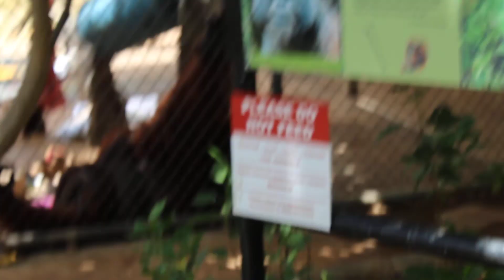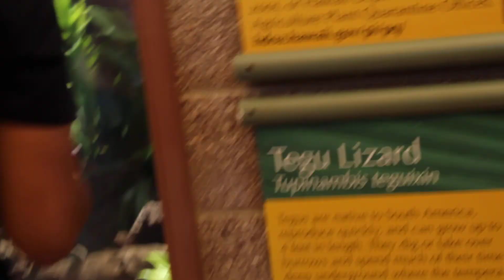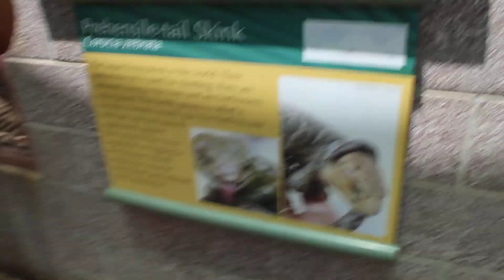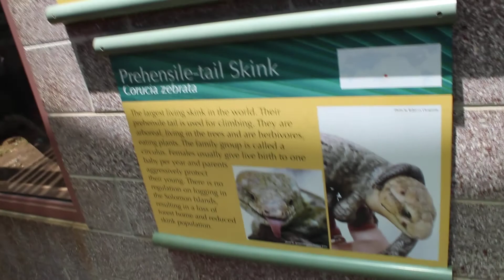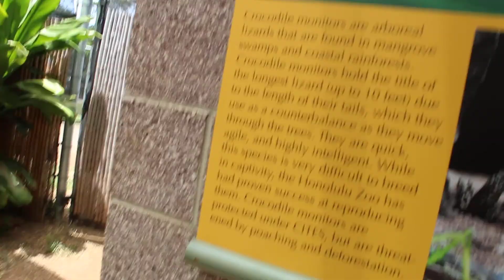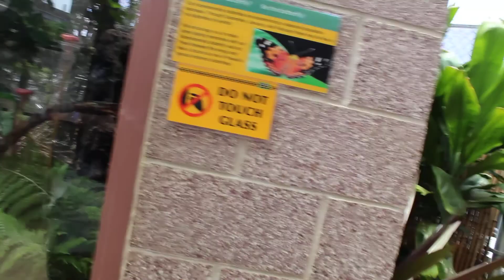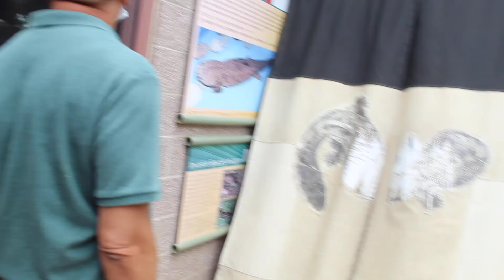My Vlog Video Part 7